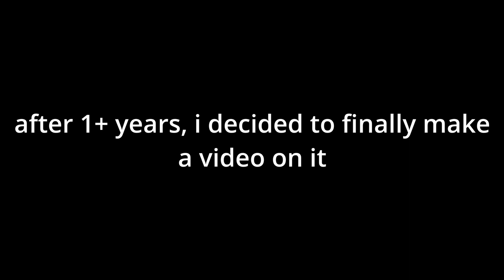my bad full throttle recreation in theme park tycoon 2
i tried to make a full throttle recreation a while ago but it sucked so i scrapped it, now you finally get to "enjoy" it